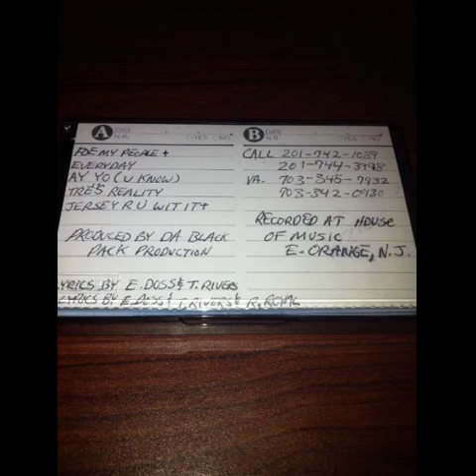Black 2 Tha Point - Foe My People (Rare Demo)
Black 2 Tha Point - Demo - (Cassette)
Released 199x